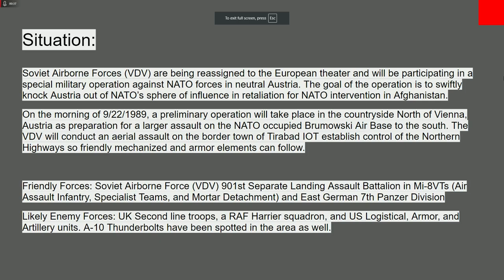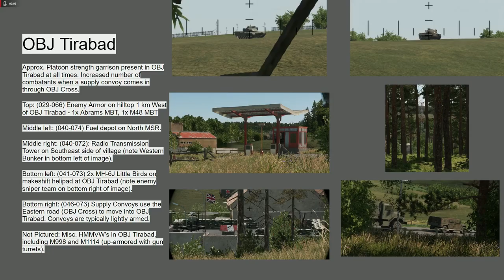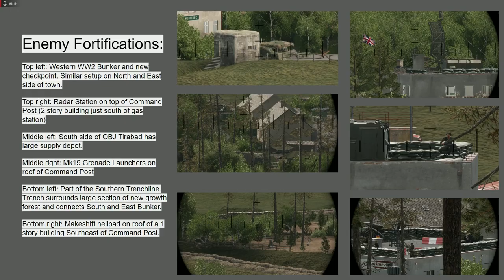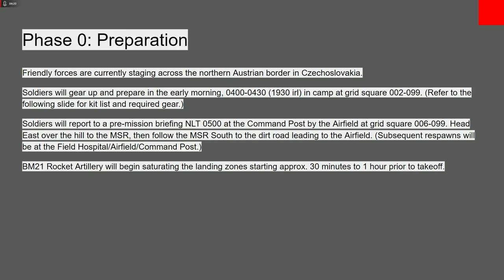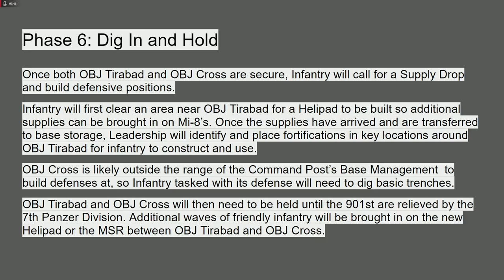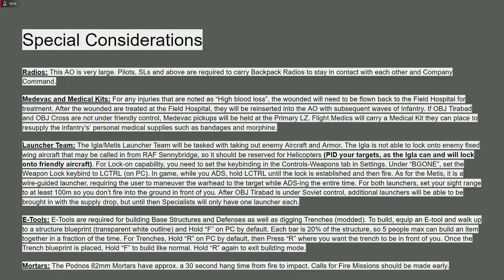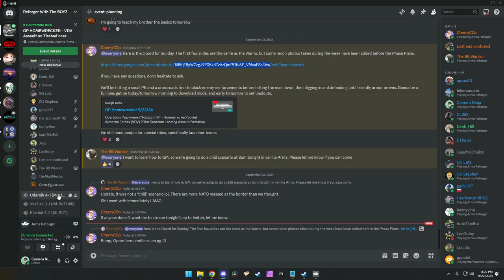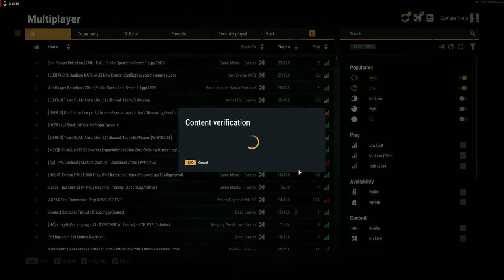OP Home Wrecker